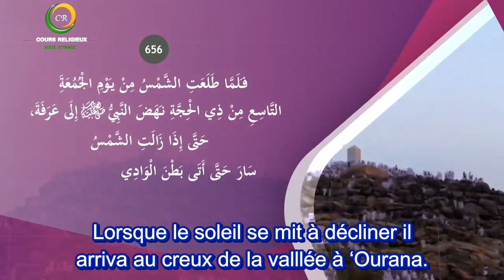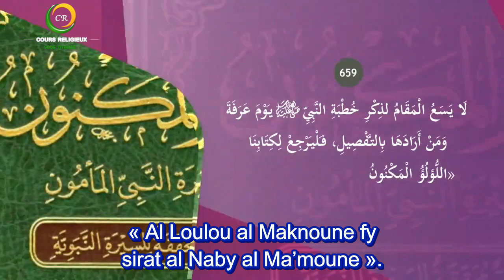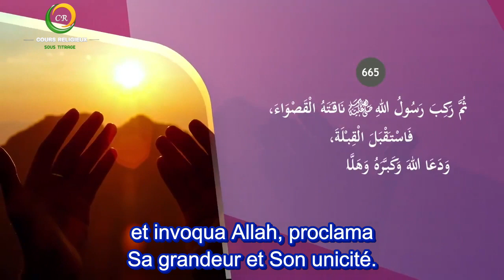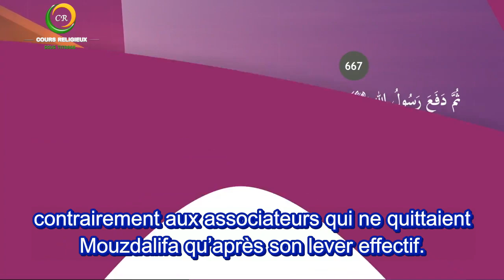91/100 Le résumé de la vie du Prophète ﷺ - Le pèlerinage d'adieu (Deuxième partie)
91/100 Le résumé de la vie du Prophète ﷺ - Le pèlerinage d'adieu (Deuxième partie)